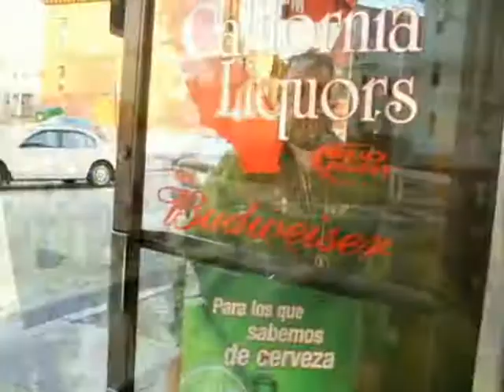rap dominicano blackberry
hip hop dominicano